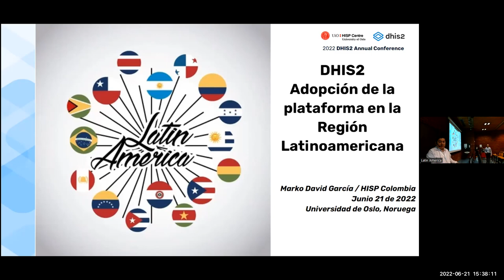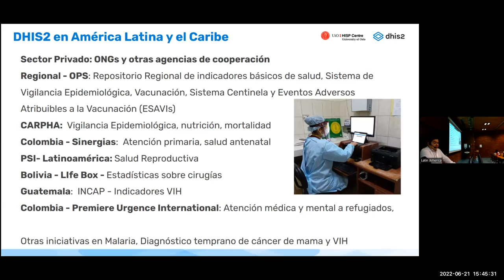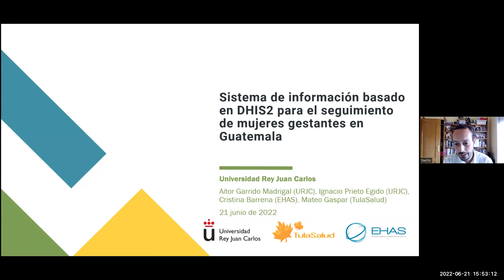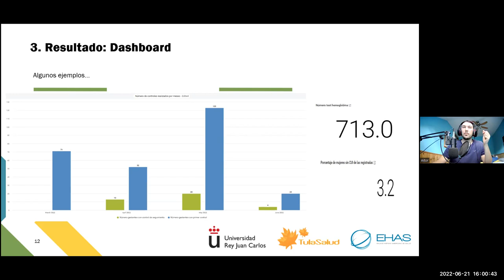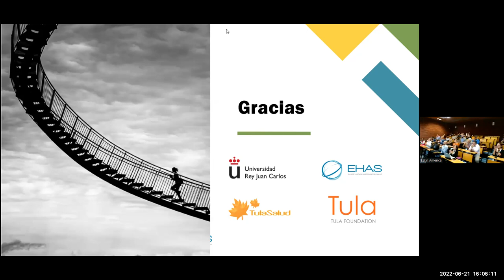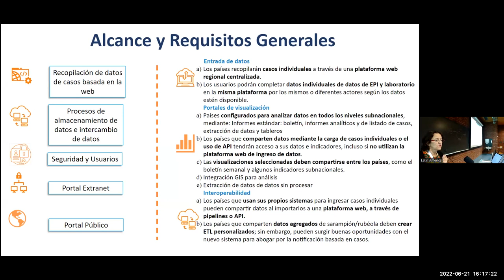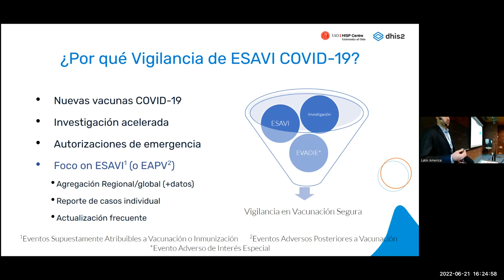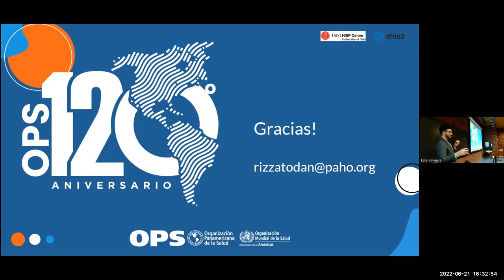DHIS2 en América Latina